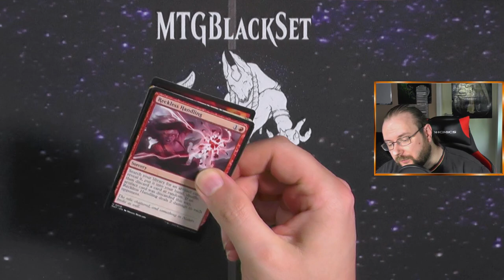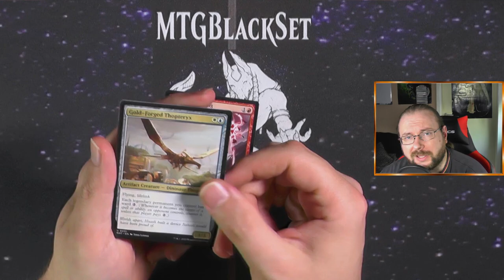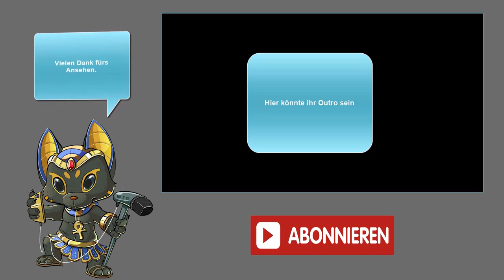March of the Machine Aftermath Epilogue Booster 529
Die perfekten Booster für mich!!!
MiniSets sind wirklich toll :)
Ich mag ja auch die Promo Packs!

Intro